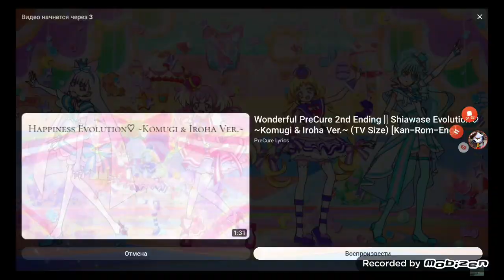Shiawase Evolution with English automatic translation (Habataku)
This is my Wonderful Pretty Cure Ending 2 Meme
Recently @eric-p3939 this video came out ) where there was a Leak of Yuki & Mayu version, it seemed funny because of the noise and pictures, and in the comments it was written that the only noticeable word is "habataku" and it also seemed funny to me, and I I decided to make a meme out of this
This is the text for English Cover